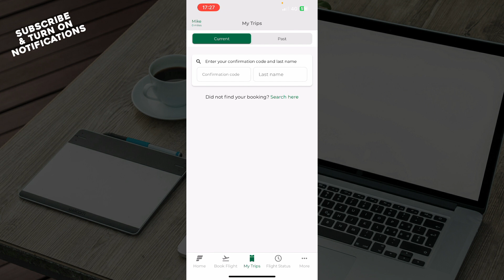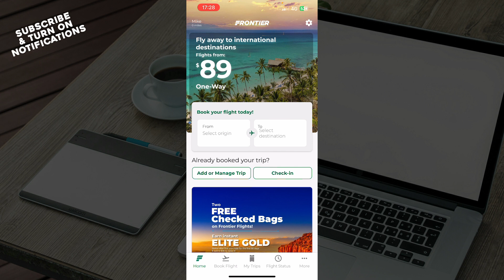How To Track Your Luggage on Frontier Airlines (Easiest Way)​​​​​​​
In this video I will show you How To Track Your Luggage on Frontier Airlines. It would be good if you watch the video until the end so that you don't miss important steps.